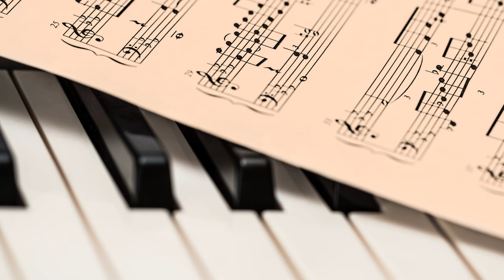🎹 Relaxing Piano Music [Study/Focus]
✔️ |  A relaxing piano mix. Hope you like it 🤗

[00:00:00]  -  Jonny Easton - Purpose
[00:05:25]  -  Sappheiros - Memories
[00:10:41]  -  Keys of Moon Music - Lonesome Journey
[00:13:41]  -  Keys of Moon Music - The Epic Hero
[00:16:11]  -  Steffen Daum Music - Awakening
[00:18:36]  -  Scott Buckley - Childhood
[00:20:53]  -  Scott Buckley - Growing Up
[00:22:49]  -  Twisterium - Eternal Love
[00:25:05]  -  Ikson - Calling
[00:28:06]  -  Steffen Daum Music - Goodbye My Dear
[00:30:20]  -  Scott Buckley - Filaments
[00:36:01]  -  Barradeen - Bedtime After A Coffee
[00:37:32]  -  AERØHEAD - Fragments
[00:43:02]  -  Purrple Cat - Lullaby
[00:45:39]  -  Nikos Spiliotis - Helen 2
[00:49:23]  -  Scott Buckley - Undertow
[00:53:34]  -  Miguel Johnson - A Better Future
[00:55:40]  -  Neutrin05 - Home
[00:59:46]  -  Keys Of Moon - Enchanted
[01:02:29]  -  Tokyo Music Walker - Gotta Go